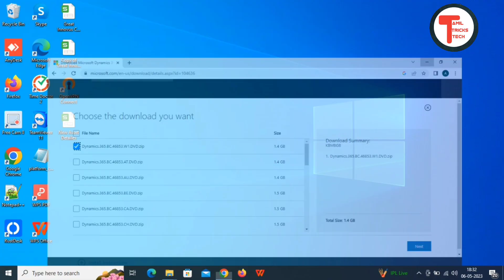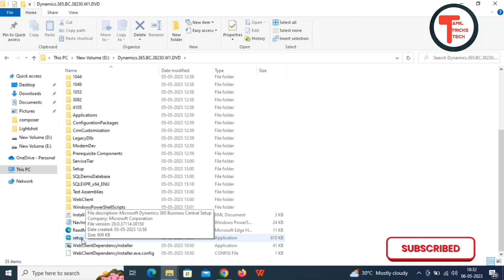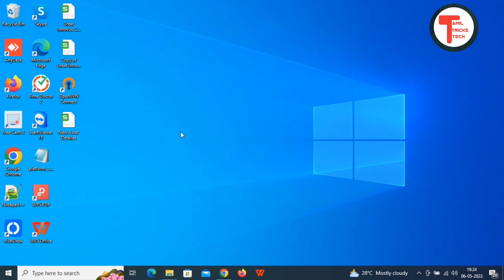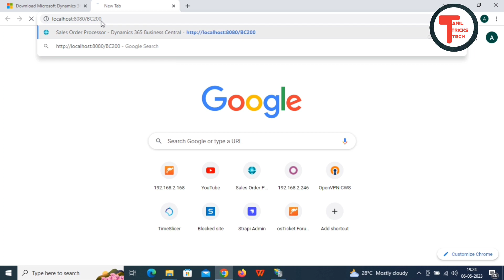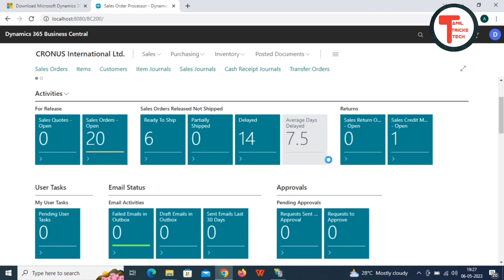How to install Microsoft Dynamics 365 Business Central |TAMIL TRICKS TECH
How to install Microsoft Dynamics 365 Business Central